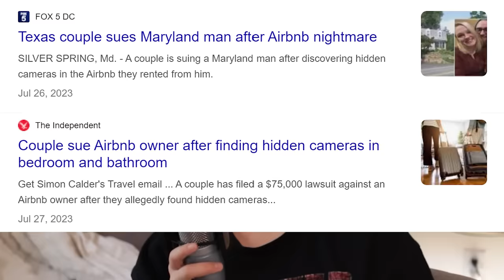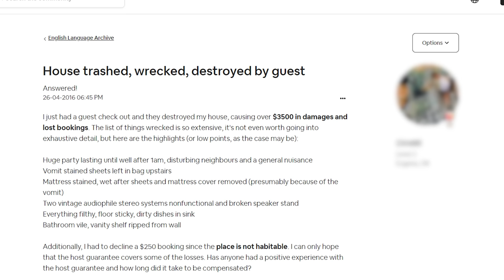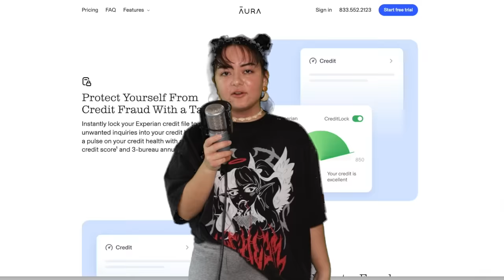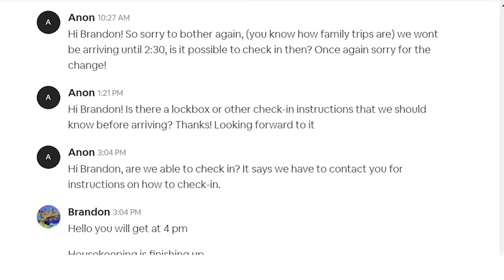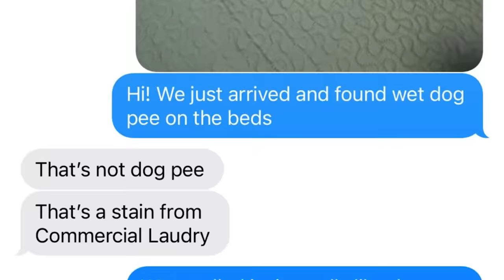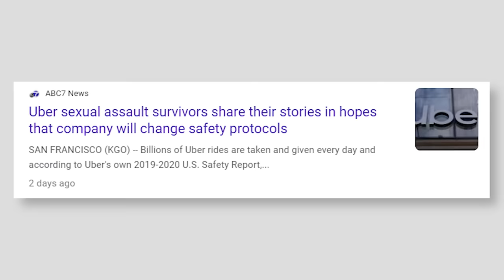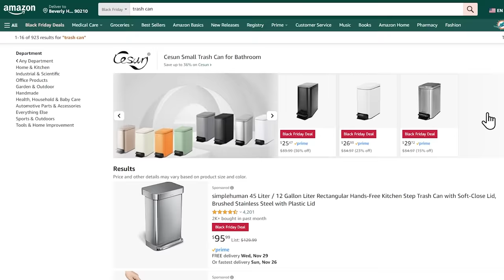Everything Wrong With Airbnb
━BUSINESS━
━CHAPTERS━
00:00 Airbnb has many problems
05:14 The Airbnb Problem
06:30 Airbnb and Quality Control
10:32 How Easy is it to List Something on Airbnb?
14:34 Airbnb and Quality Control 2
22:34 Explaining the Cleaning Fees
26:13 The AirbnBust
28:01 Airbnb Towns
30:50 Airbnb and the Housing Crisis
37:15 Airbnb Hosts vs The Law
45:00 Now What?
46:34 Conclusion